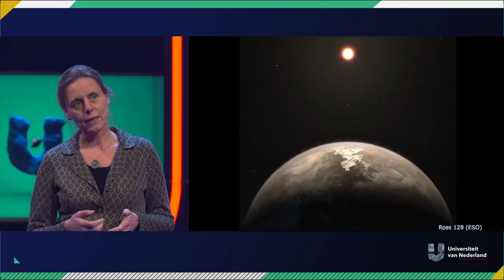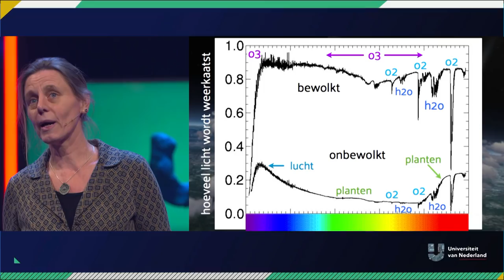Waarom is de aarde niet zo bijzonder? | BUITENAARDS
Daphne Stam (TU Delft) speurt de hemel af naar "biosignatures", oftewel tekenen van leven elders in het heelal. Zo spot ze bijvoorbeeld regenbogen op planeten miljoenen lichtjaren ver weg. Hoe doet ze dat?

Dit is een college in samenwerking met de Nationale Wetenschapsagenda (NWA). De NWA is een verzameling van zo’n 12.000 prikkelende vragen die door het Nederlandse publiek gesteld zijn over zo'n beetje ALLES en waarmee wetenschappers aan de slag zijn gegaan. Vragen van "Hoe zwaar is licht?" tot "Hoeveel mensen kan de wereld aan?": alles komt voorbij. Meer weten over het onderwerp waar Daphne Stam het over heeft? Check de NWA-route over oorsprong van leven Nieuwsgierig naar de andere vragen gesteld aan de Wetenschapsagenda? Check de digitale agenda om te grasduinen of gericht te zoeken tussen al deze vragen